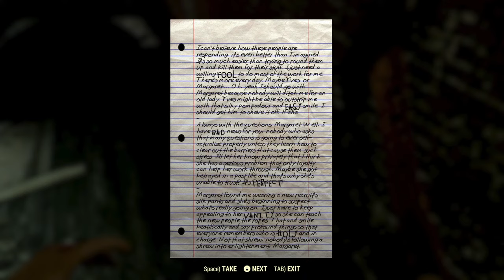🔴Live - Seeing if Fallout 76 is still a Bad Game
With the Fallout TV Show restarting my Fallout addiction, I wanted to take a look at there worst game ever made and see if Fallout 76 has improved since 2018.

😴Tags